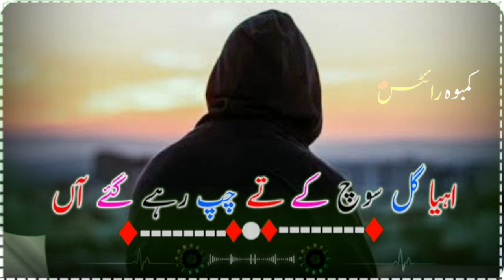New Status 2023